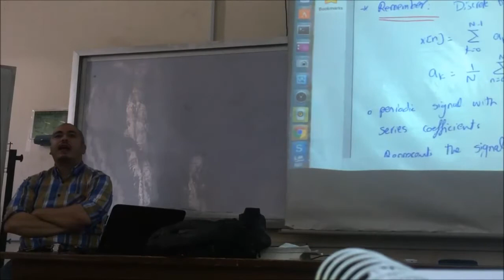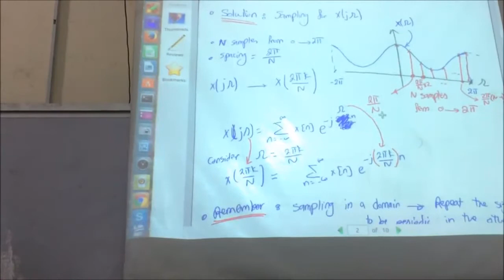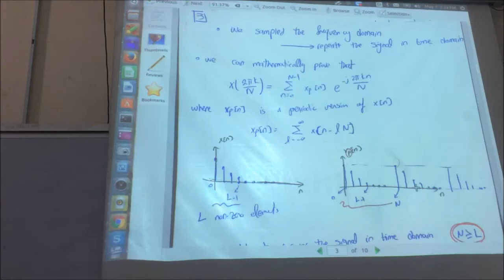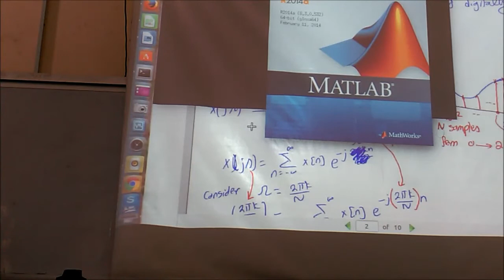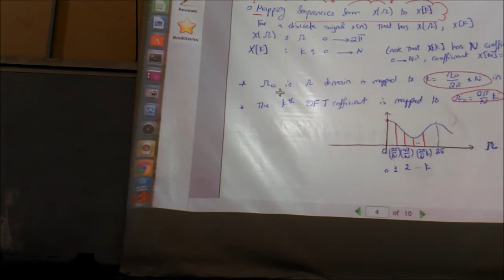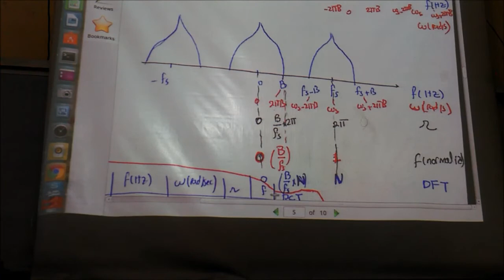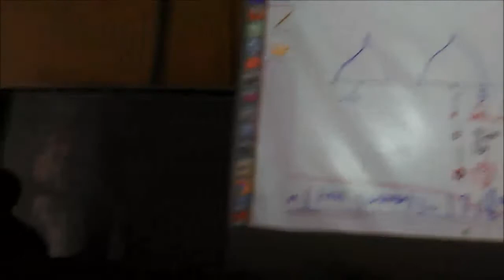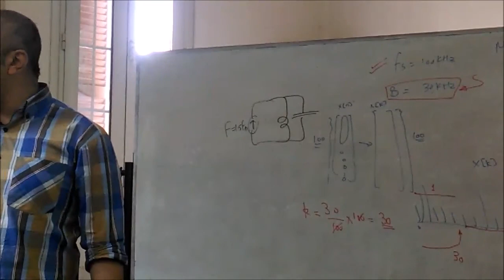Signals - Dr. Omar Nasr - Lec. 11